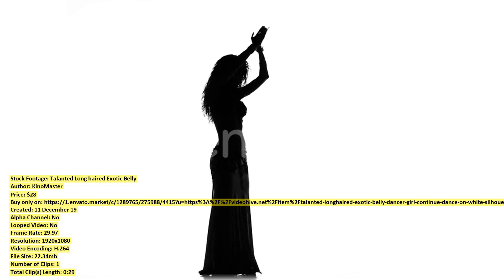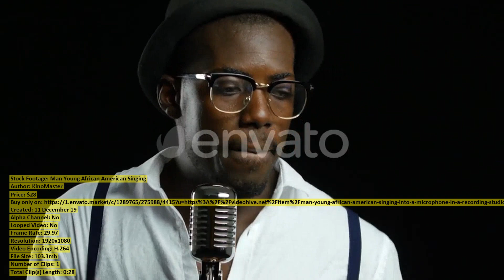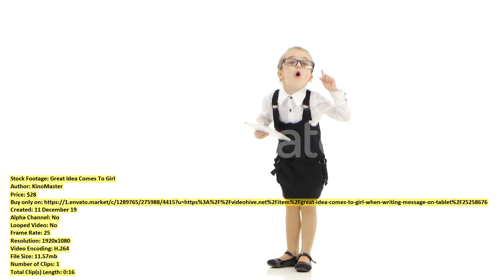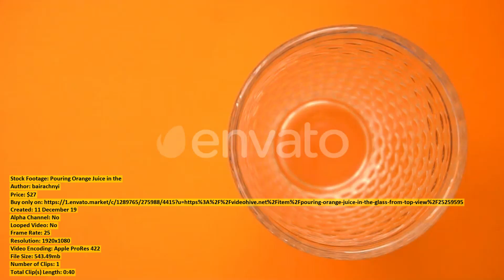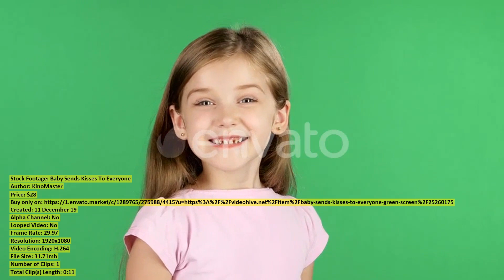Man Wearing Pollution Mask On | Stock Footage + Mega Pack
00:00 Man Wearing Pollution Mask On ($25) - Buy only on
00:14 Mature couple watching television ($183) - Buy only on
00:29 Happy Pregnant Woman Having Video ($62) - Buy only on
00:46 Sand Quarry Lake Forest Aerial ($43) - Buy only on
01:03 Talanted Long haired Exotic Belly ($28) - Buy only on
01:33 Happy Senior Tourists Stand Downtown ($24) - Buy only on
01:49 Yacht in the Mediterranean Sea ($10) - Buy only on
02:03 Man Young African American Singing ($28) - Buy only on
02:32 Dried Rose Petals for Tea ($47) - Buy only on
03:00 Pregnancy People Leisure And Happy ($62) - Buy only on
03:09 Businesswoman Girl Gives Orders To ($28) - Buy only on
03:29 Palermo SICILY Italy August 2019 ($43) - Buy only on
03:47 Boy dressed up as tiger ($183) - Buy only on
03:59 Great Idea Comes To Girl ($28) - Buy only on
04:15 Young couple kissing in swimming ($183) - Buy only on
04:32 Aerial View of Buildings in ($9) - Buy only on
04:39 Portrait of a Young Woman ($27) - Buy only on
04:52 Closeup on a Flock of ($118) - Buy only on
05:07 Ship in the Bay Navagio ($33) - Buy only on
05:15 Tropical Colourful Fishes Blue Water ($10) - Buy only on
05:42 Ruined Medzhybizh Castle Situated at ($43) - Buy only on
05:50 Asian Boy In Protective Mask ($11) - Buy only on
06:11 Asian Boy Wearing Pollution Mask ($11) - Buy only on
06:31 Pouring Orange Juice in the ($27) - Buy only on
07:11 Baby Sends Kisses To Everyone ($28) - Buy only on
07:23 Child Sighs Heavily She Is ($28) - Buy only on
07:36 Walking Inside Canyon in Ancient ($33) - Buy only on
07:55 Baby boy lying on blanket ($183) - Buy only on
08:13 Asian Boy In Protective Mask ($11) - Buy only on
08:31 Little Girl Yawns Green Screen ($28) - Buy only on
08:40 Boy Standing With Garbage Pile ($25) - Buy only on
08:48 Young Boy Wearing Pollution Mask ($11) - Buy only on
09:09 Young and Happy Woman Using ($27) - Buy only on
09:24 Woman teasing boyfriend and feeding ($183) - Buy only on
09:40 Hong Kong city skyline ($47) - Buy only on
10:27 Township in Philippines ($9) - Buy only on
10:37 Couple walking through park holding ($183) - Buy only on
10:55 Tropical Colourful Fishes Blue Water ($10) - Buy only on
11:17 Beautiful Smiling Cheerful Girl Posing ($27) - Buy only on
11:36 Woman on lounger by pool ($183) - Buy only on